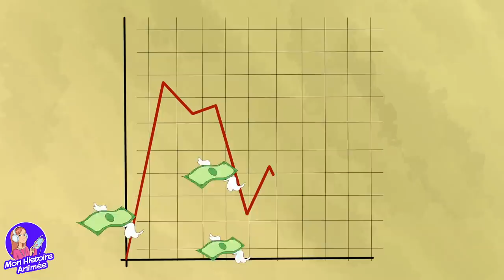J’ai Fait En Sorte Que La Principale de Mon École Me Vénère